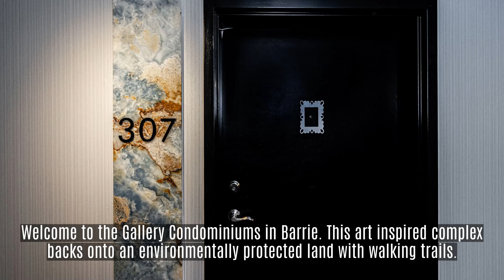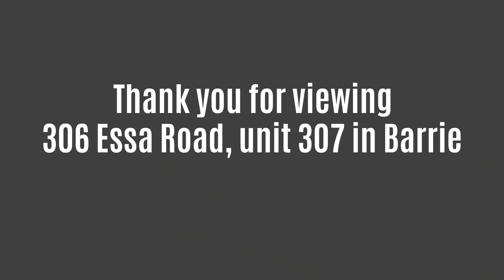306 Essa Rd, Unit #33 - Barrie - 2 Bed + 1 Bath + 2 Car Parking Condo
Welcome to the Gallery Condominiums in Barrie! This art-inspired complex consists of 4 mid-rise buildings backing onto 14 acres of environmentally protected land with walking trails, boardwalks and lookouts. Beautiful 1,001 sq.ft. + 132 sq.ft. Balcony + Locker 28 Sq.Ft move-in-ready,9 Ft Ceilings, spacious 2 bedroom, 1 bathroom condo with a large balcony facing North. Two car Parking one underground and one Surface. Updated Kitchen W/Quartz Counters, Ss Appliances & Backsplash. Laminate & Ceramic Flooring Throughout. Easy Access To Hwy 400. Close To Shopping, Parks, Downtown Barrie, Lake Simcoe, Go Train & More. EXTRAS Two Parking Spots (1 Underground, 1 Surface). Large Locker Behind The Underground Parking Spot

Listing Office: SUTTON GROUP-HERITAGE REALTY INC., BROKERAGE

Greg Brown
Sales Representative
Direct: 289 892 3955